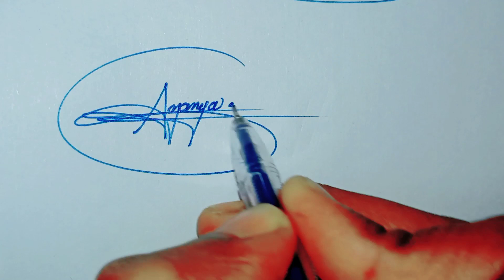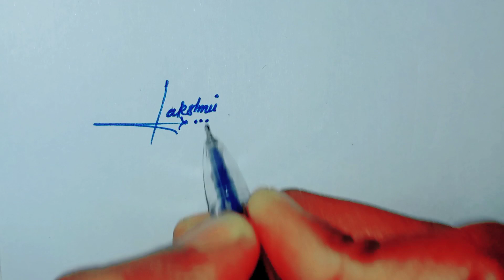How to draw styles signature